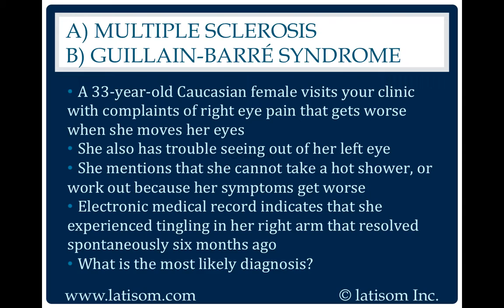USMLE Step 1 Question: Multiple Sclerosis or Guillain Barre Syndrome